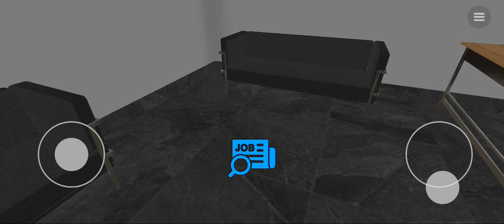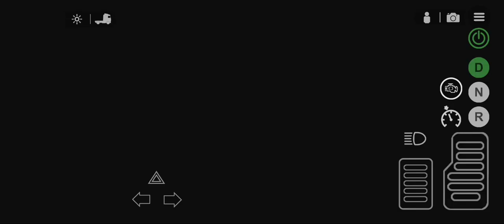truck simulator Android Game Play# 💥Msk Games Channel#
Vehicles can be fully be customised such as the color, body attachements, lights. interior customisation include change of dashboard color, steering wheel, dash lights.